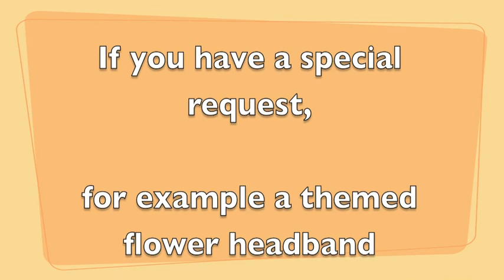Flower Head Bands! (M by Mickie)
Would you like to purchase a flower head band by Mickie? This is how to make your order… (it's so easy!)…

~In your email, Please describe the color of flower(s) you would like,    along with any other instructions you may have.
~Please indicate in the comments below that you have sent us an email and placed an order.
~Your head band will be made and sent out to you ASAP (we're hoping within two weeks or less).
~We will email you when your head band has been shipped:)That's it!

Thank you! We look forward to sharing some beauty with you:)

All opinions are of my own, I was not paid or endorsed in any way for my opinion(s).